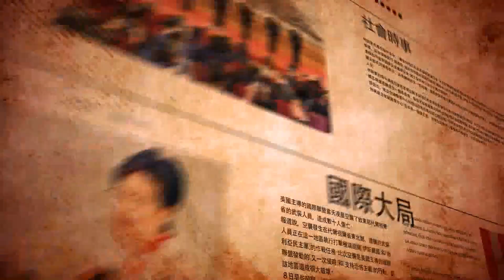03-12-2020總編輯時間：第三節—評電視劇《完美關係》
▶多謝Subcribe星電視YouTube頻道